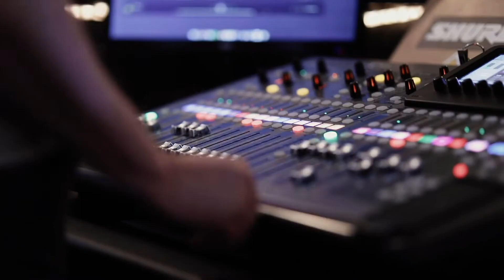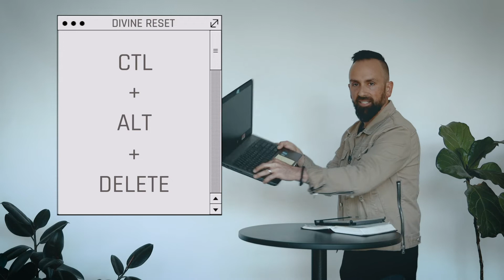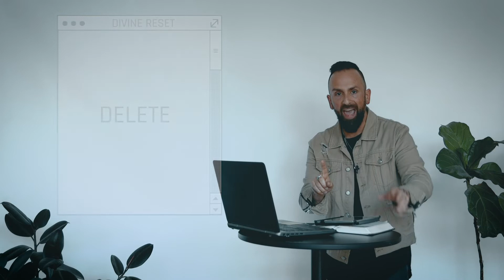DIVINE RESET | Mark Rampulla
The signs of the times are all around us in plain sight. But are we truly READY?
Pastor Mark talks through Matthew 24 and how God desires to RESET His people.

NEED ASSISTANCE:
Text "svfam" to 97000